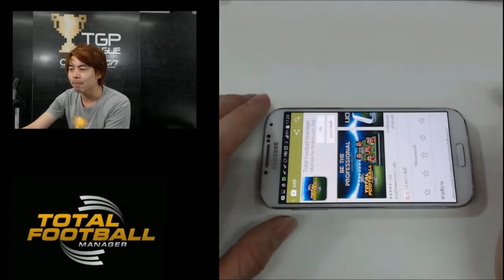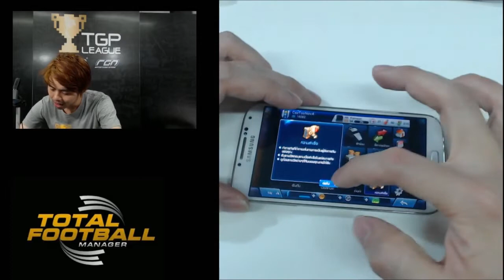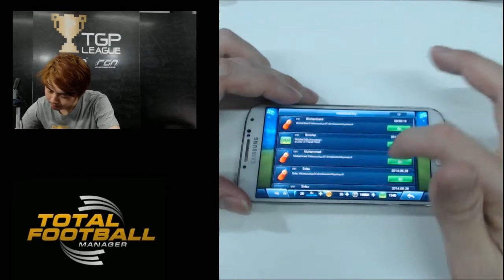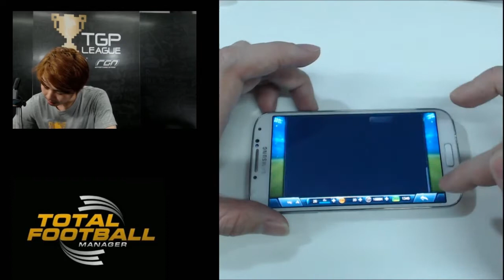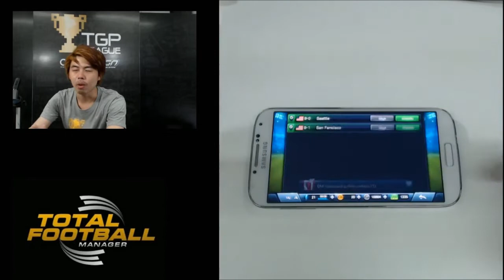Total Football Manager เล่นได้แล้วบน android